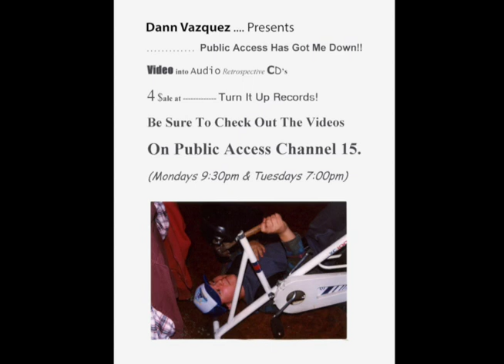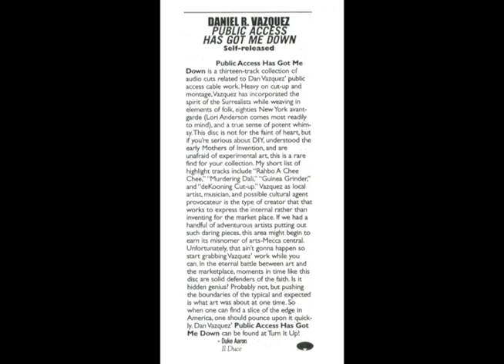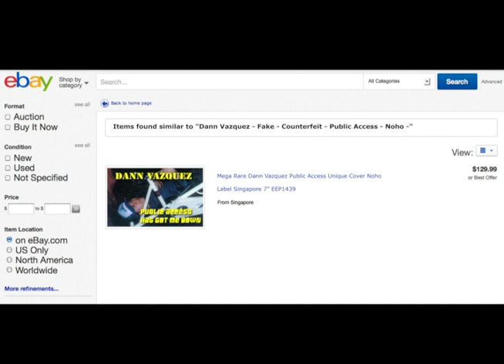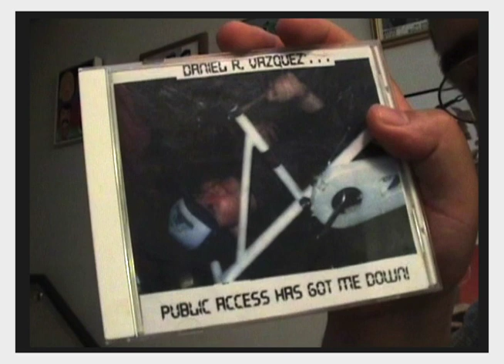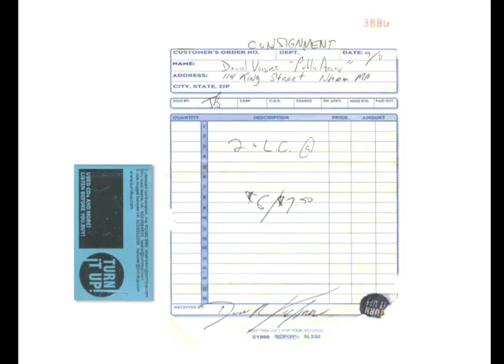Dann Vazquez - Public Access Has Got Me Down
1. Cheeky Monkey  0:00
2. Rahbo A Chee Chee  2:44
3. Guinea Talk  5:15
4. Murdering Dali  5:57
5. Call of Nature  6:40
6. Guinea Grinder  7:34
7. Bury My Art  8:28
8. Talent  11:44
9. A Hobo's Tale  13:35
10. Housekeeping  15:51
11. De Kooning Cutup  17:58
12. An Ode To A Cockatiel  20:49
13. The Church of the Siamese Cat  24:56

All songs written by Dann Vazquez 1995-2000
A Good O’ Dada Music